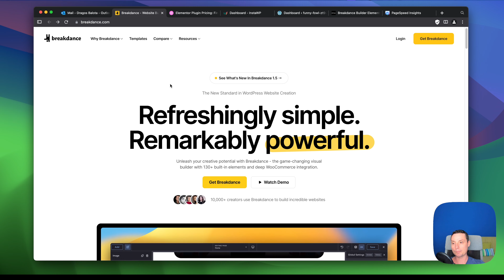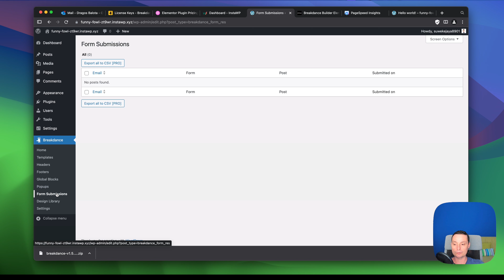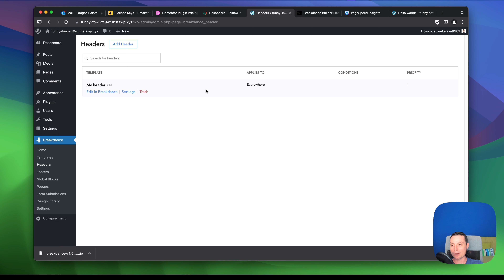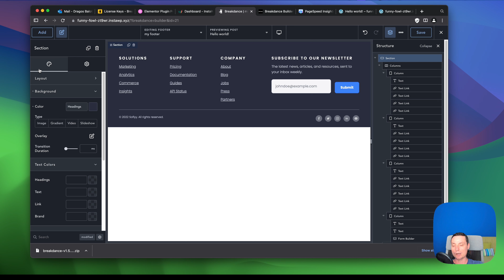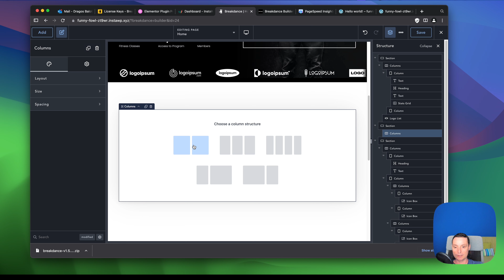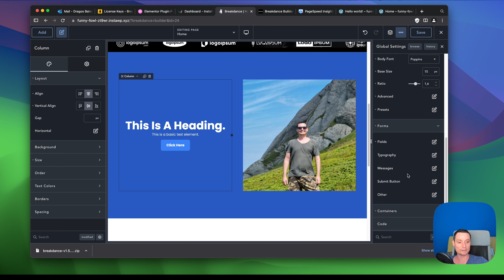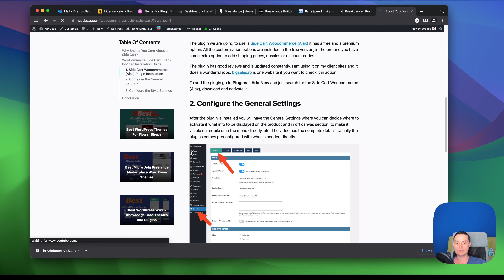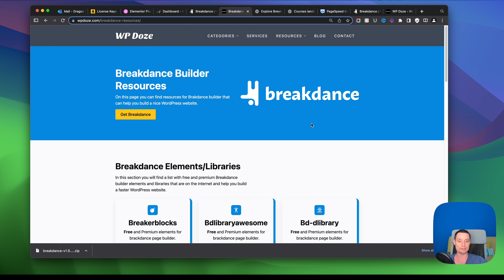Breakdance Builder Review: A New Way to Create Stunning Websites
In this video, I'm sharing my review of the Breakdance Builder, a new tool that can help you create stunning websites in minutes. Breakdance Builder is a new, easy-to-use website builder that makes creating a website easy and fun.

If you're looking for a new way to create stunning websites, then check out Breakdance Builder! This tool is perfect for anyone who wants to create a website without any hassle or technical knowledge. With Breakdance Builder, you'll be able to create a website in minutes, without any HTML or design experience!